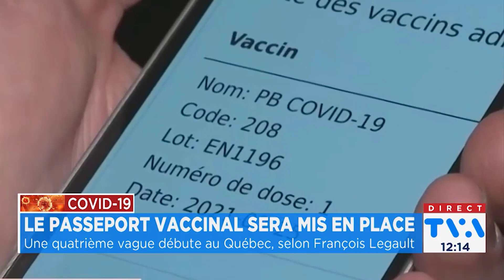Legault confirme le passeport vaccinal au Québec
Reportage de Louis-Charles Poulin pour l'émission "Le Midi13" à TVA Gatineau-Ottawa du 5 août 2021.  Animation: Karol-Ann Scott

Le Premier Ministre François Legault confirme que le Québec sera doté d'un passeport vaccinale (sanitaire) bientôt.  Plus de détails à venir.